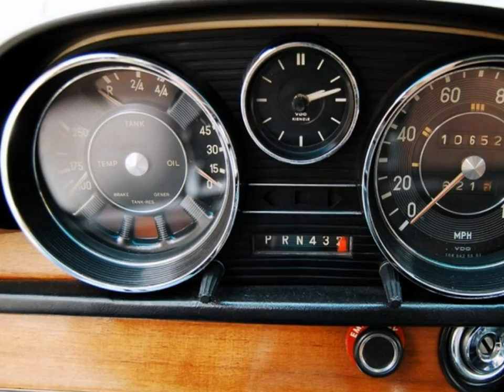1968 Mercedes Benz 250 SE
1968 Mercedes Benz 250 SE